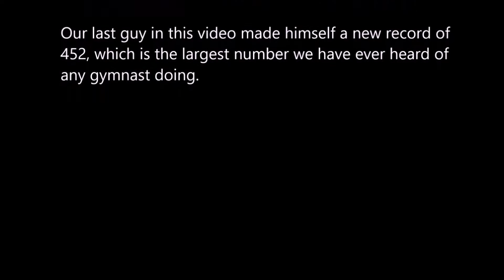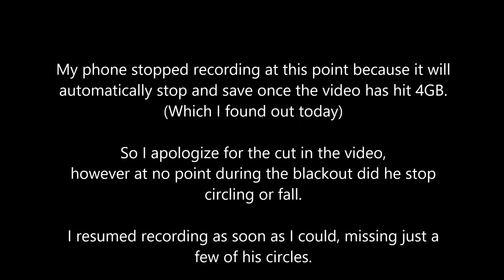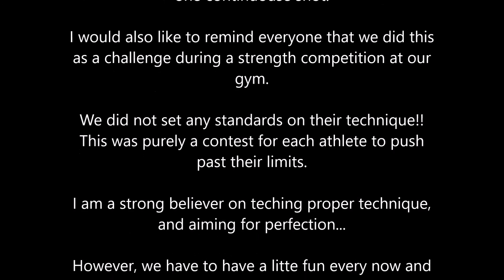World record circles 452 starts at 7min marker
As a muscle man challenge, we did a circle contest to see how many each athlete could do. Our last guy set his record of 452, which is the highest that I have ever heard of prior to this video.